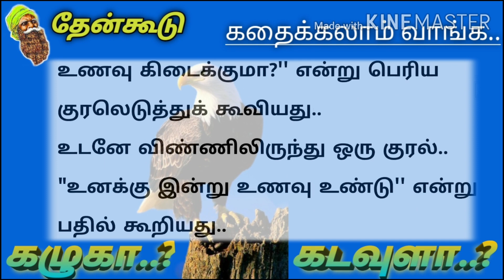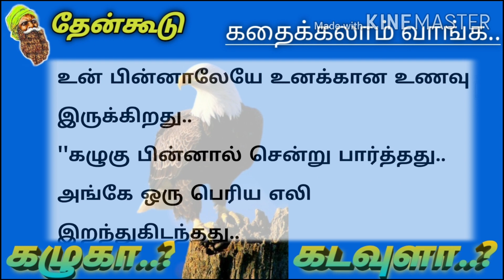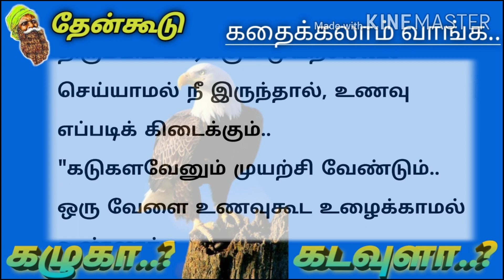கழுகா? கடவுளா? | குட்டிக்கதை | குரல்வடிவில் | தேன்கூடு | KUTTY STORY | THENKOODU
Thanks for ur LIKE.. COMMENT.. SHARE..

கடவுள் நம்பிக்கை